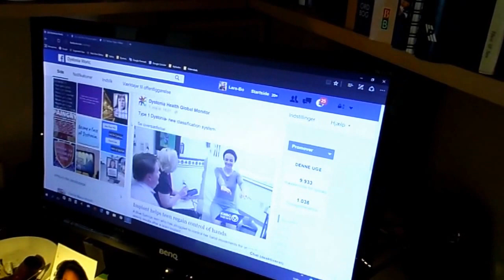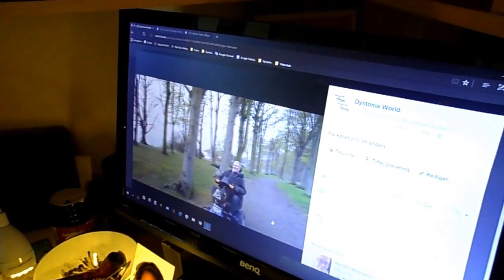Dystonia DBS. Home and Garden tour with Lars-Bo. Dystonia. Dystonie. Distonia.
For Dystonia Support.

Thanks.